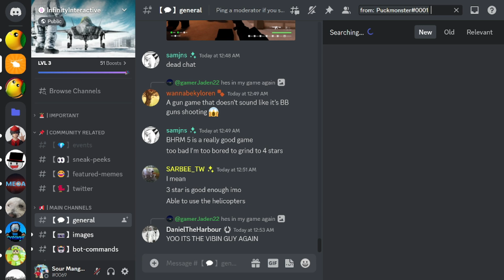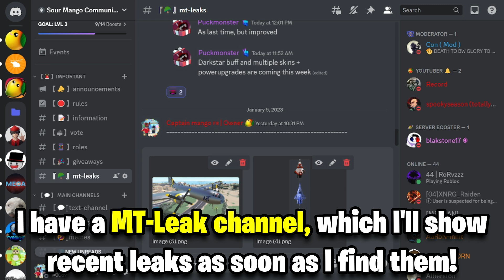How To Get Leaks In Military Tycoon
(Synthwave New Retrowave by Alexi Action )

❓FAQ:
✅: I am a small YouTuber who uploads Military Tycoon Content.

❓: What is Military Tycoon?
✅: Military Tycoon is a Roblox military themed shooter where you can play as a country and take fortesses and oil rigs! Fight with a military grade arsenal, and wage warfare with an ever expanding vehicle list of helicopters, tanks, and boats! Conquer oil rigs and control points to boost your earnings. Updates are always weekly!

✅: What is Roblox? Roblox is an online virtual playground and workshop, where kids of all ages can safely interact, create, have fun, and learn.